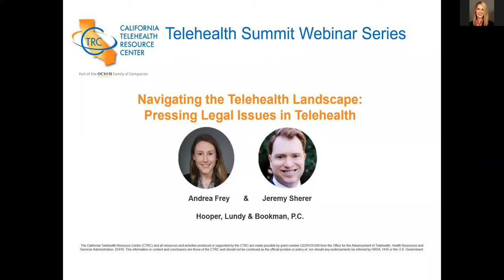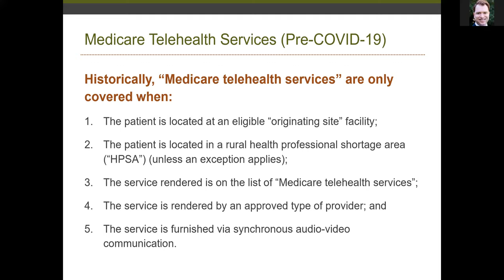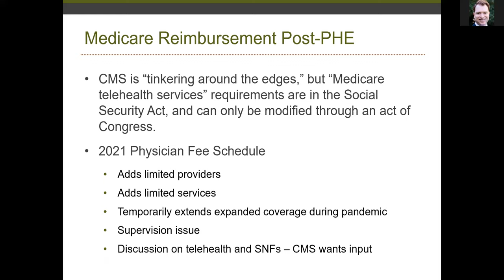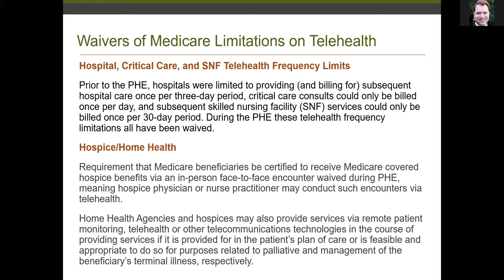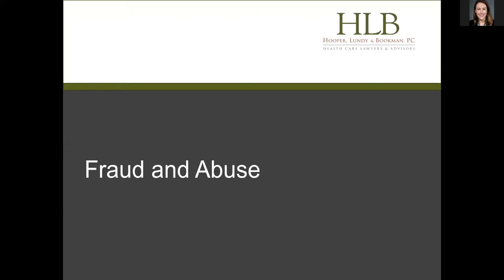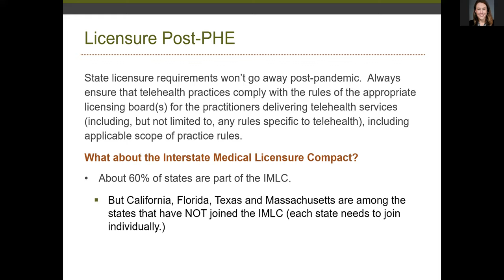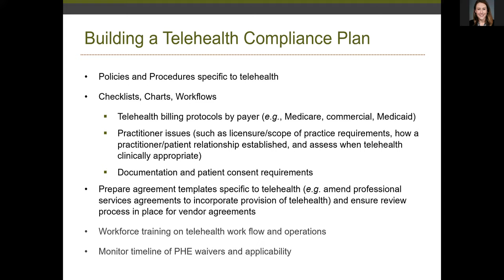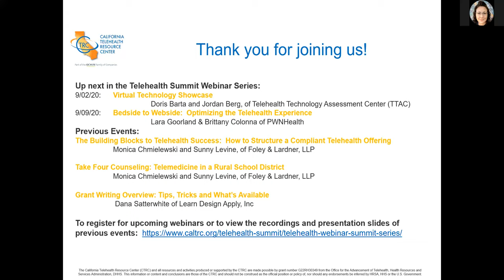Navigating the Telehealth Landscape: Pressing Legal Issues in Telehealth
Speakers: Jeremy Sherer & Andrea Frey
Hooper, Lundy & Bookman, P.C.

Telehealth utilization is growing across the health care continuum, and the legal issues that telehealth implicates are growing in number and complexity.  This presentation will focus on important areas in today’s digital health marketplace; including coverage of telehealth services by governmental and private payers, telehealth in post-acute care, opioids and telehealth, and federal and state level enforcement actions.  This presentation will also offer practical strategies for stakeholders on implementing compliant telehealth programs.